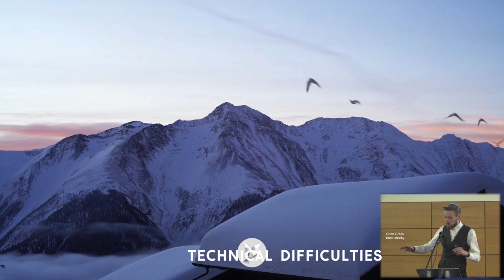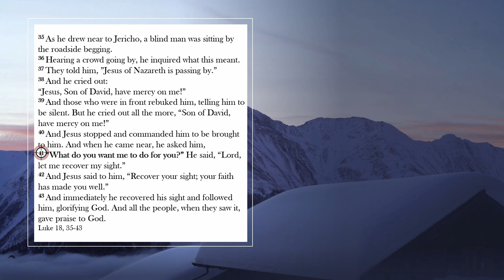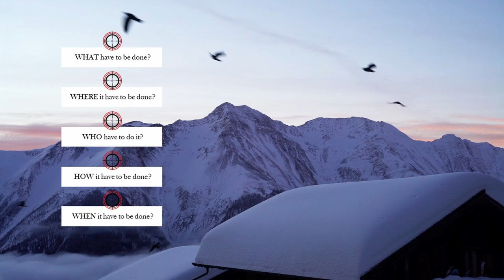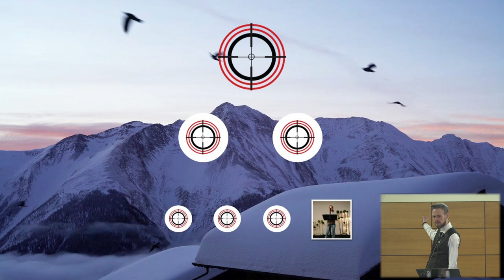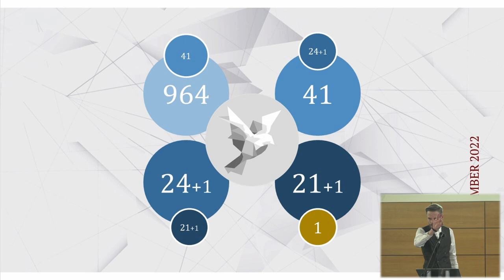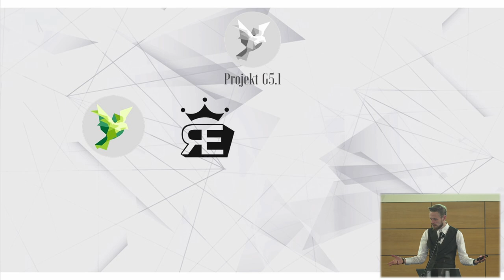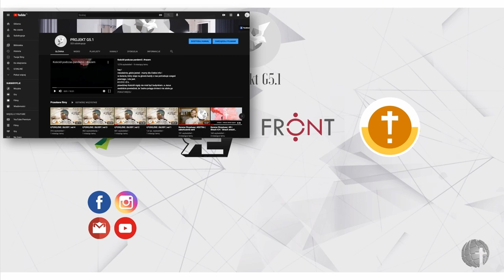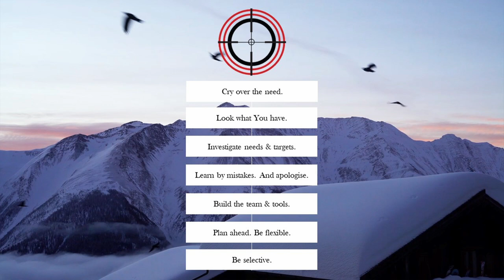Calibrating Youth Ministry Part 2